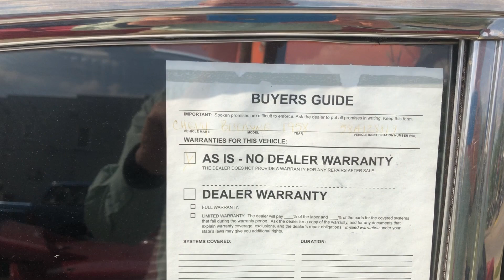Chevrolet Biscayne 1958 360 Degrees Walk Around the Car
Reference: chevrolet 042